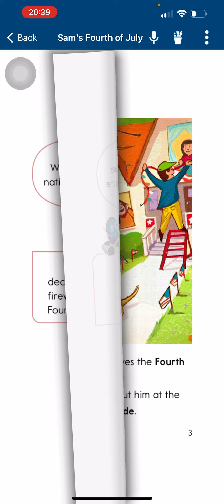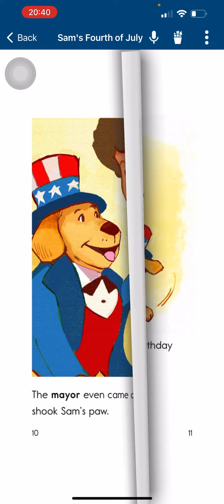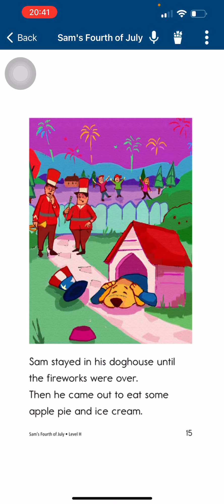ngày 11 tháng 6, 2024